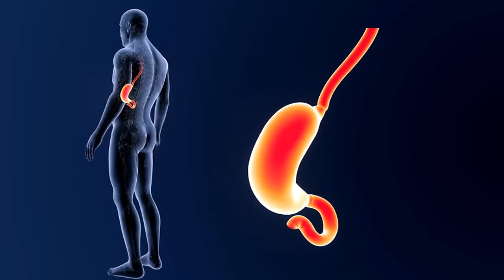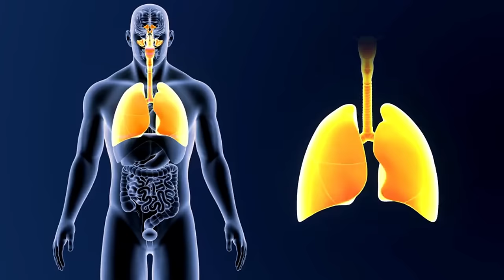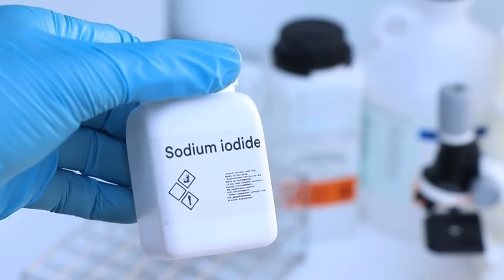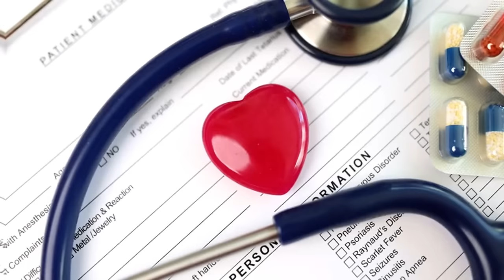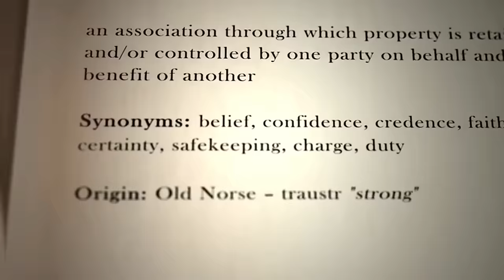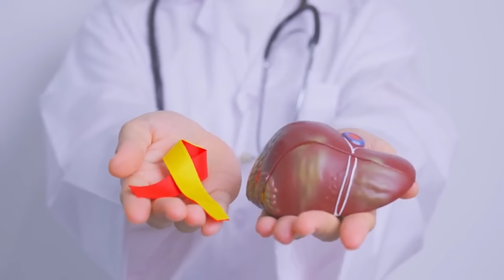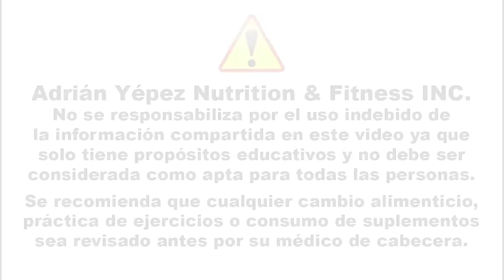1 vaso de AGUA CON BICARBONATO DE SODIO hará ESTO a tu CUERPO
¡Descubre el Secreto Milagroso del Agua con Bicarbonato! 💥 Transforma tu Salud en Solo 24 Horas

Descubre los increíbles efectos de una simple mezcla casera en tu salud. Este video revela un remedio ancestral que podría cambiar tu vida. ¿Te atreves a probarlo? Mira hasta el final para conocer todos los beneficios y precauciones.

1:37 Cómo esta bebida transforma tu digestión
3:15 El truco para una sonrisa deslumbrante
4:21 La receta perfecta: paso a paso
5:24 Advertencia: quién NO debe tomarlo
6:29 El elixir de la hidratación perfecta
7:34 Tu piel agradecerá este hábito diario
8:40 Sorprendentes beneficios del agua de mar
9:44 Cómo implementarlo de forma segura
10:16 El consejo final que cambiará tu vida